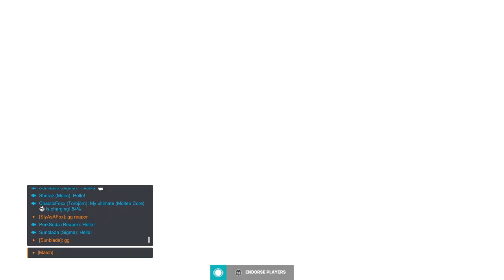Not too shabby : Overwatch 2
Ignore my mildly unhinged commentary, it was like 3 AM and we had been playing a while pfft. Also my friend plays pc so we were in pc lobby which made this win a little sweeter